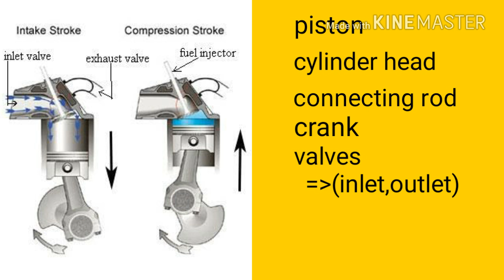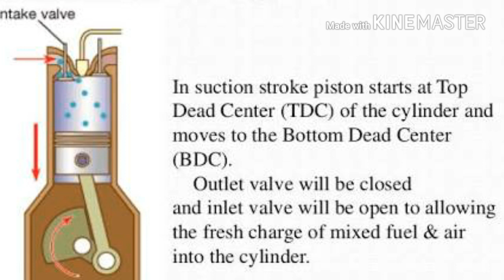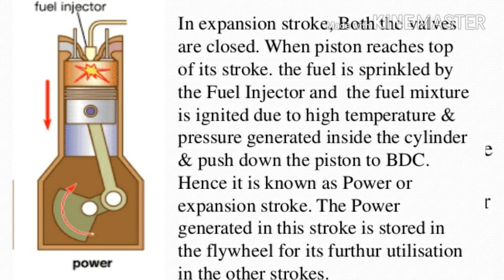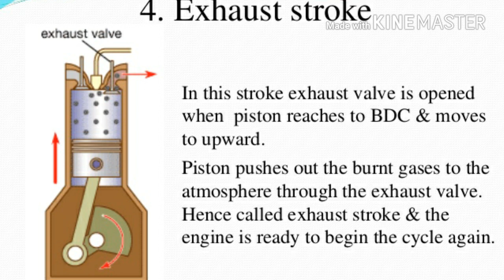four stroke diesel engine working in telugu for all mechanical and competitive exam aspirants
telugu explanation about four stroke diesel engine,these video helps to your knowledge